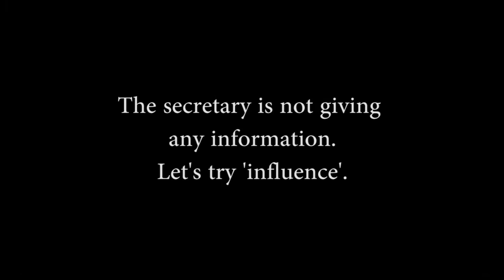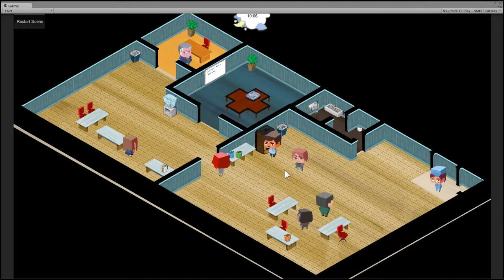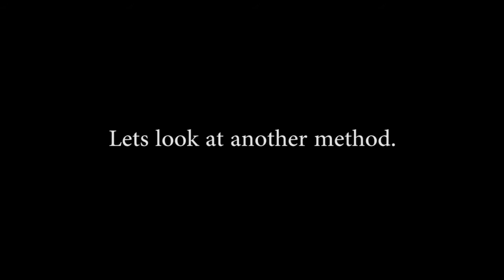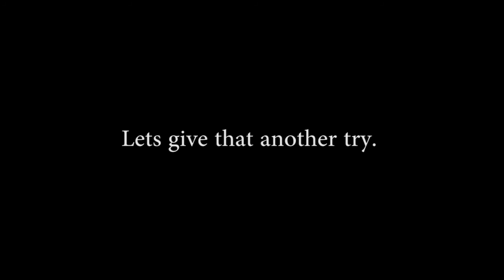Quietus - Work In Progress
Quietus is a year-long student project, currently being undertaken by a team of 8 at DSK Supinfogame, Pune, India.
It is a 2D isometric casual puzzle game intended for mobile devices where you play as a DEATH GOD'S Apprentice and you have to kill people who have past their life span using his supernatural abilities, while taking care that no innocent life is lost in the process

What you see here is the very beginning of development for a PC prototype.